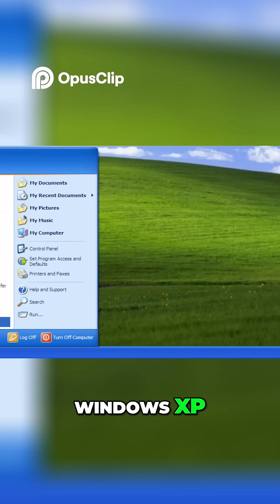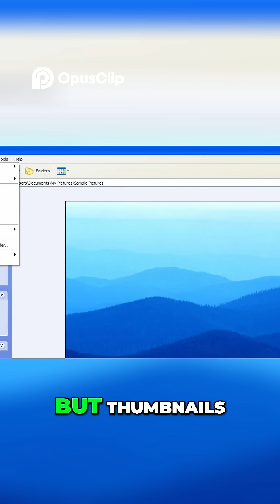Why Windows XP Revolutionized Modern Computing A Deep Dive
Your go-to archive for the best LTT moments! Missed a video? We’ve got you covered with highlights, classic clips, and full reuploads. 🚀💻